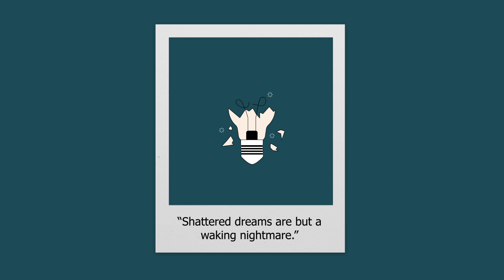Chaotic Comet - Shattered Dreams [melodic lofi hiphop]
Just put your headphones on and let this chill beat do its magic after a chaotic day

*Find more chill beats down below*

*Socials*

*Support*